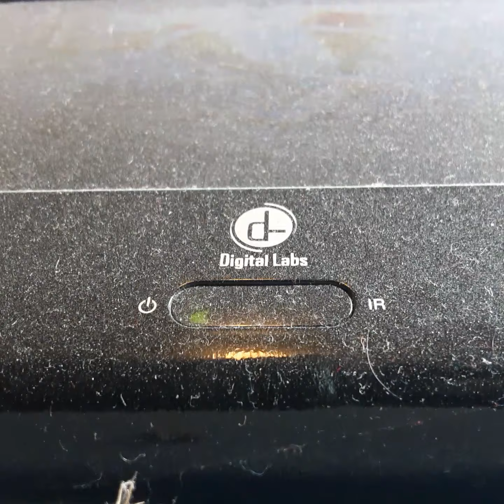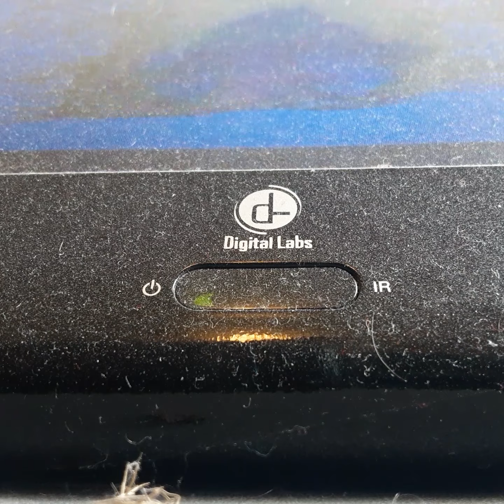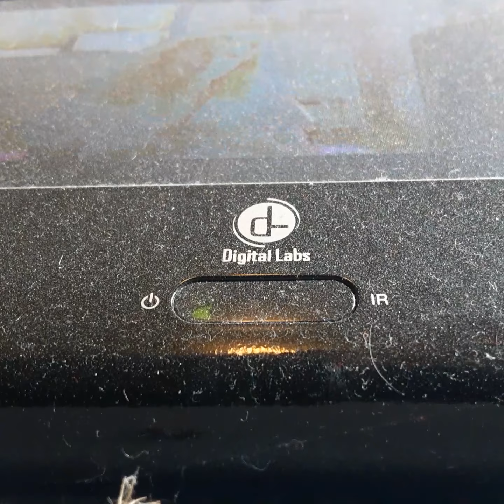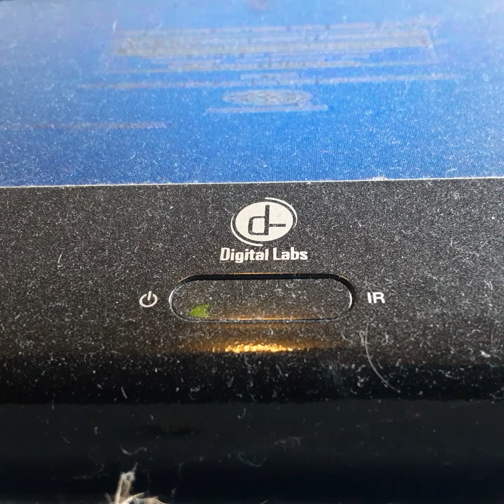Opening To Along Came Polly 2004 VHS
From 2004
Universal Pictures Presents A Jercy Film Along Came Polly Ben Stiller Jenfer Anisten Philp Ser Hoffmen Debbe Missing Hank Azaria
Brian Brown & Alice Baldwin Michael Lee Danny Devito Produced by Danny Devito
Color 71%